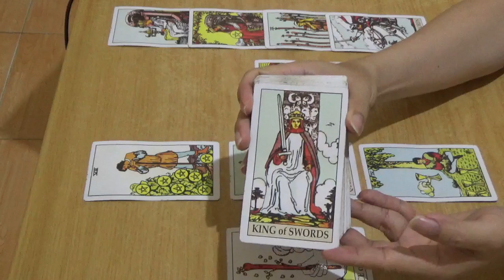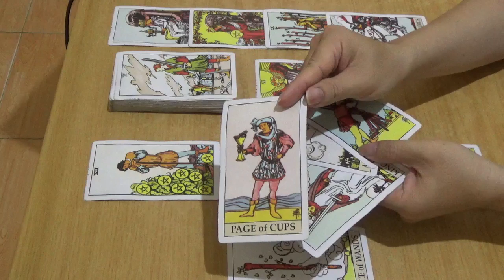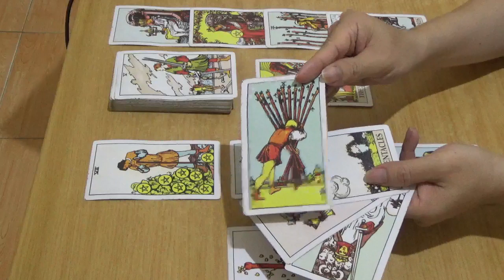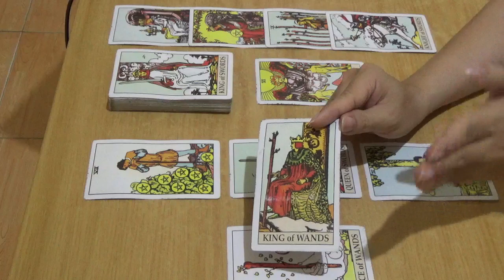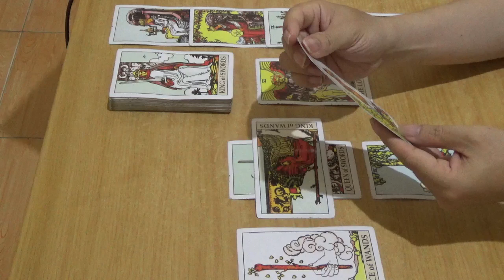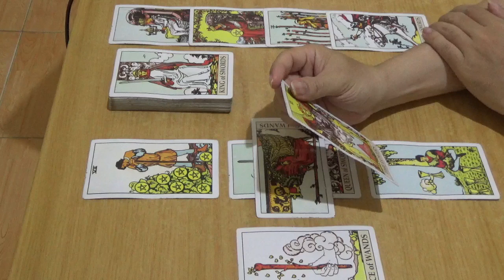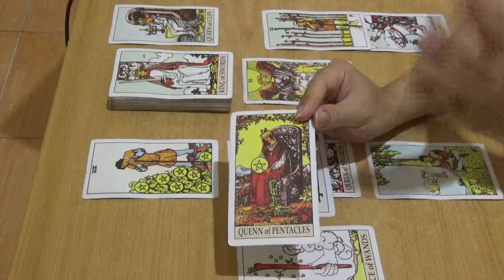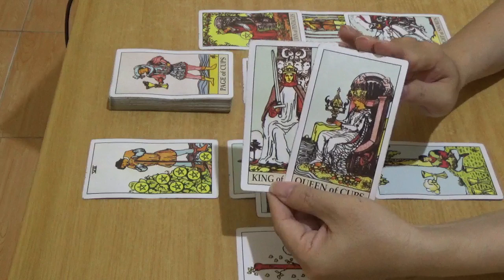Zodiak Sagitarius Love Reading November 2019